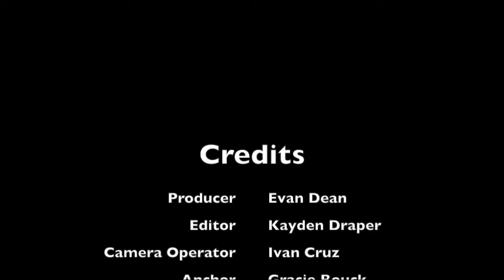March, 25 2019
Falcon Report March 25, 2019